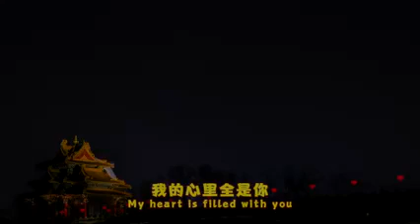2021 Year End Promotion for My President Mattress (Buy 2 Get 3 Free) 🥰🥰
2021 Year End Promotion for My President Mattress (Buy 2 Get 3 Free) 🥰🥰

Promotion A (2021 New Promotion) 😎😎

Buy Any 2 My President Mattress from $999 onwards to get
3 Free Gifts worth $999😁😁
1)BISON X10 Rugged Smartphone (Dust / Shock / Water Resistance) 48MP 6GB+128GB Sony Lens $349 (U.P. $399)
2) Andriod Tablet worth $499
3) Android Sport Watch worth $399

Promotion B🥳🥳🥳
Buy Any 2 My President Mattress from $799 onwards to get
1) Free Dyson Hair Dryer Worth $599
or
2) Free Mattress from second value equivalent or below

Call / Whatsapp/ SMS
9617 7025 / 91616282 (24/7) for more information 🔎

Visit their showroom to try all range of hotel quality mattress!
📍Macpherson Showroom (Central) Above Macpherson Mrt station Exit B only
10 Arumugam Road #08-01 LTC Building A, Singapore 409957

📍Bukit Batok Showroom (West)
51 Bukit Batok Crescent #05-14, Singapore 658077

📍Yishun Showroom (North)
2 Yishun Industrial Street 1, #05-10 Singapore 768159